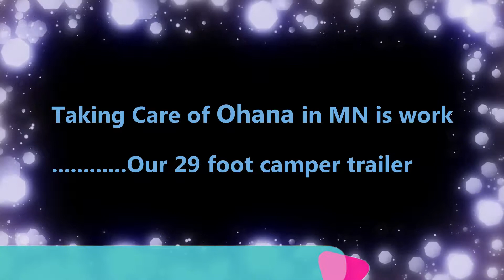A friendly reminder to shovel off your camper trailer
It is important to remember to get the snow off the top of your travel trailer and campers! I recommend the device used in the video and to go over the top of your trailer each time you do your driveway.

Is Mae Lying???

Please forgive the fact that I miss spelled ninja (nija) I will get better at all this!!